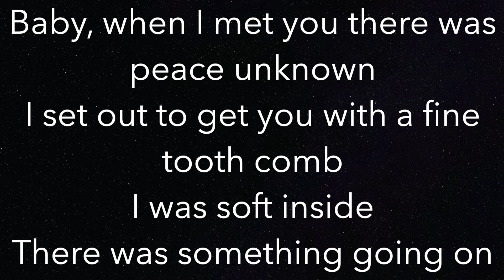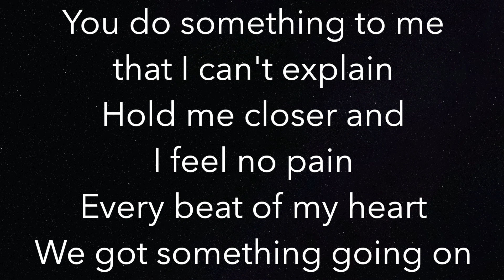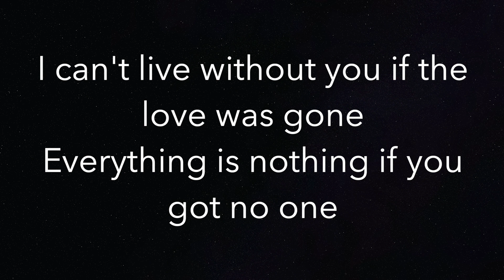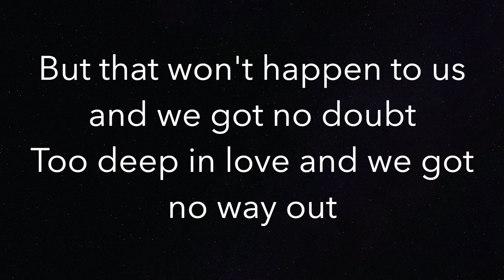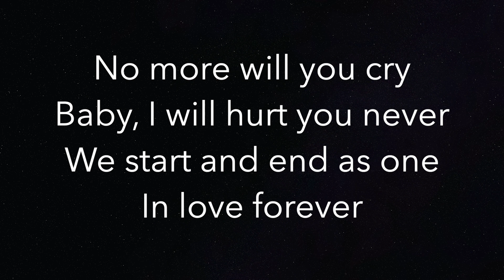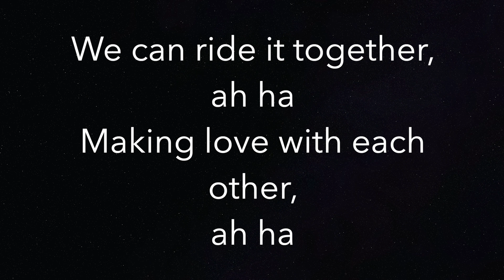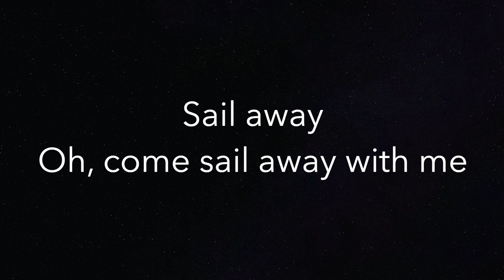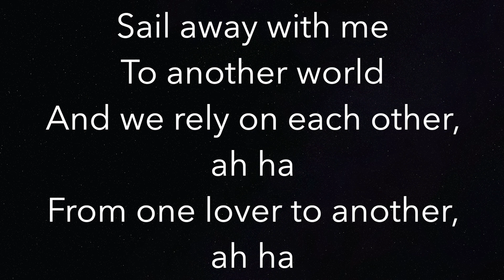Islands In The Stream - Dolly Parton & Kenny Rogers - Piano Karaoke Instrumental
Piano Karaoke Instrumental for “Islands In The Stream” by Dolly Parton & Kenny Rogers